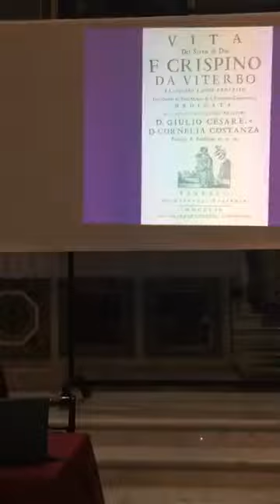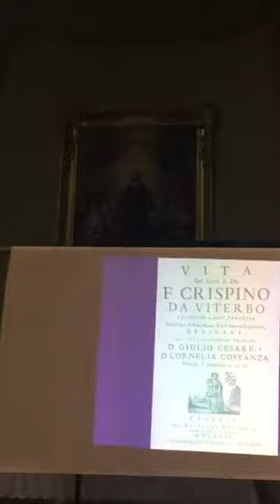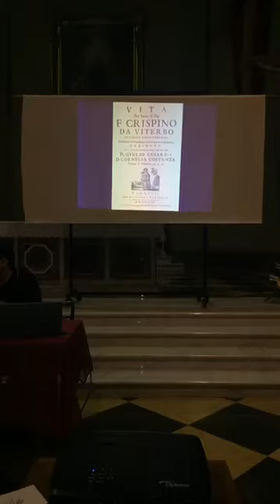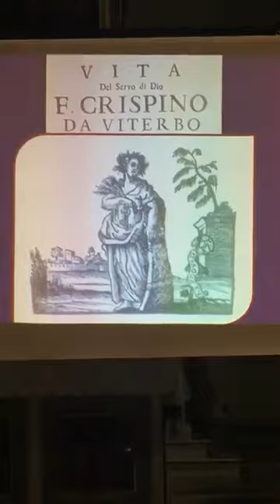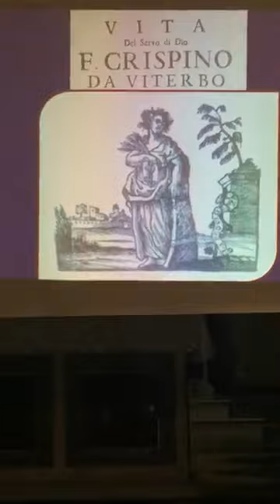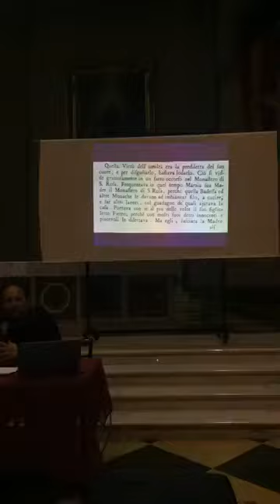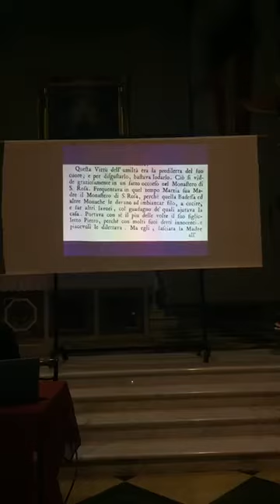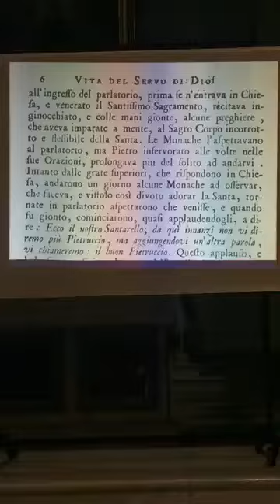Francesco Nocco, Rosa e Crispino. Una storia in comune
Parte della comunicazione tenuta presso il Santuario S. Rosa a Viterbo il 7 settembre 2018